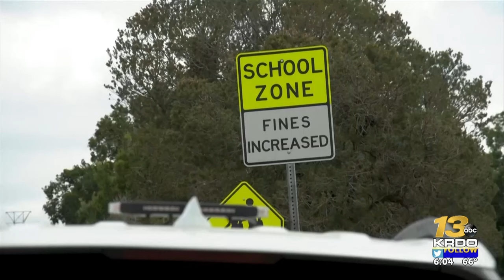Speed cameras coming to Colorado Springs after council approves program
Colorado Springs residents could soon receive pricy tickets in the mail if they are speeding in school or construction zones. | Read the full story